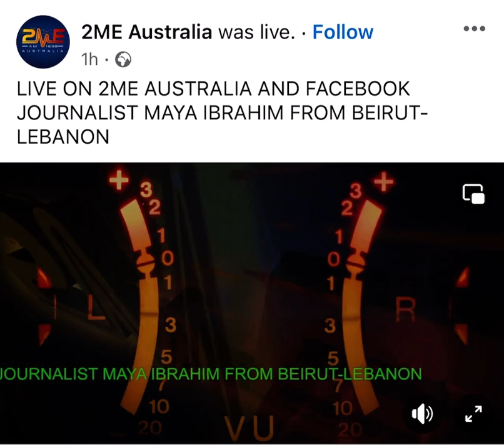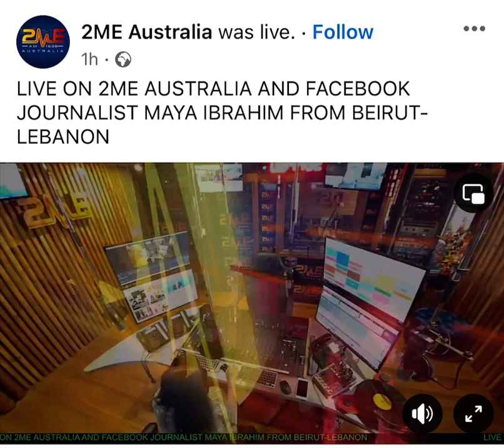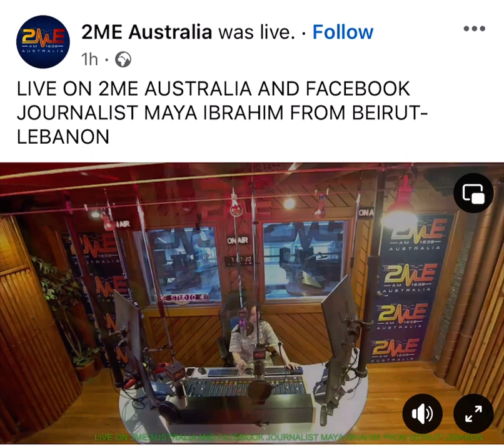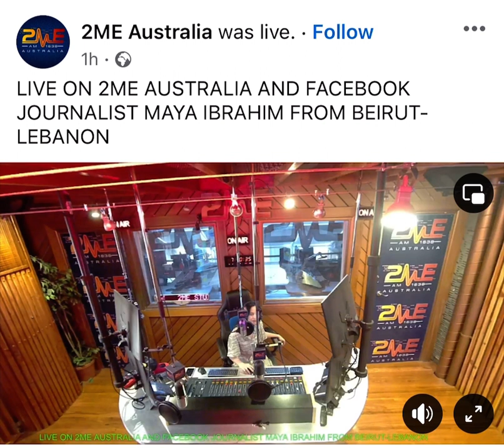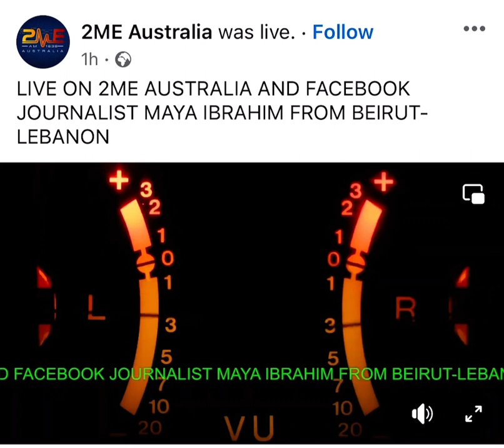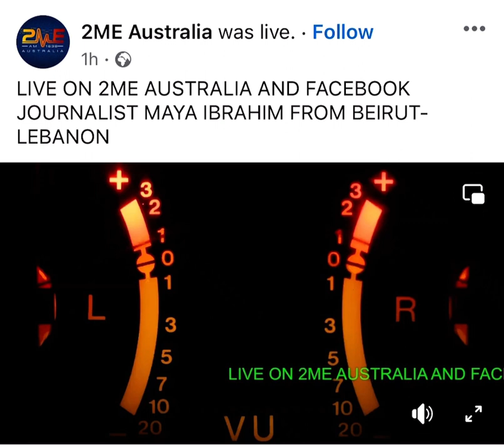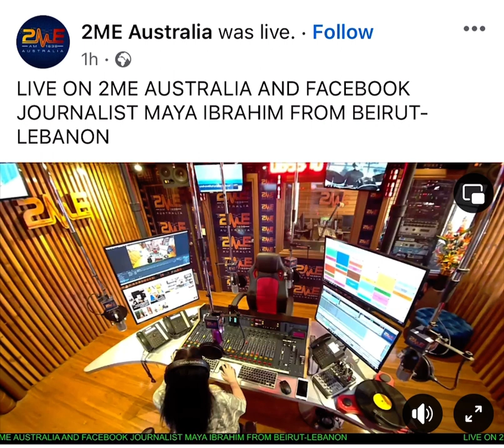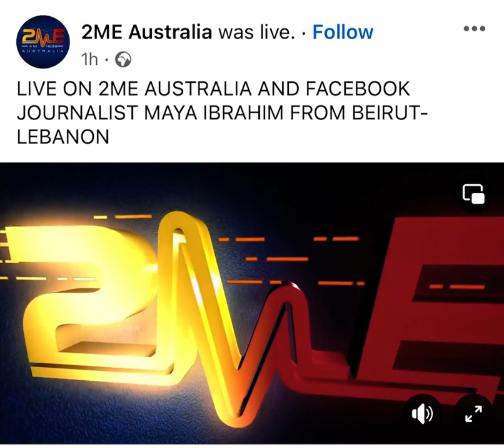January 5, 2024